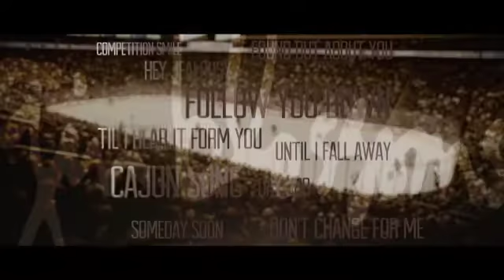Gin Blossoms Post Game Concert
The Gin Blossoms will play a post-game concert for all fans in attendance at the Coyotes game versus Florida on Saturday, October 25 at Gila River Arena.